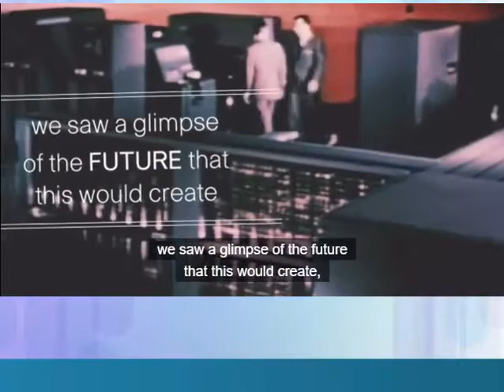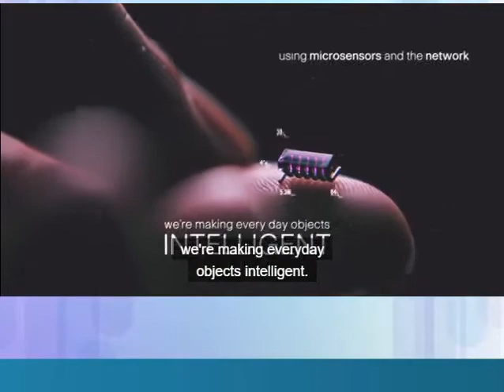Tổng quan Mạng máy tính (CISCO)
Mai Thành Thành - Học viện CNTT ACT